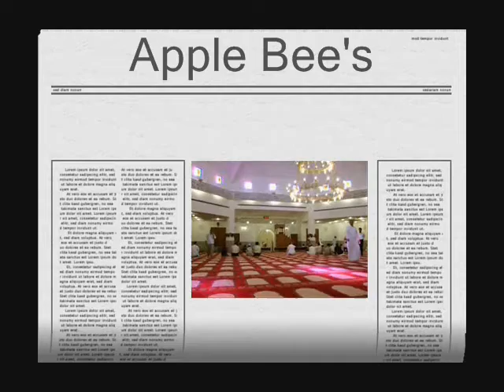jaime movie1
part 1 of jaime vdeo clip